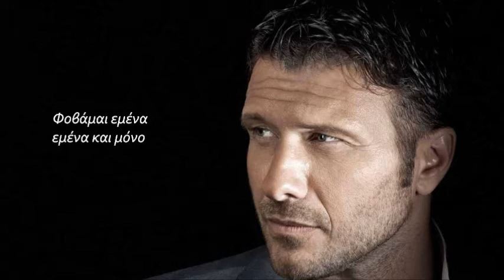Φοβάμαι εμένα, εμένα και μόνο - Γιάννης Πλούταρχος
Φοβάμαι εμένα, εμένα και μόνο - 2002

Στίχοι:  Ναταλί
Μουσική:  Πάνος Καπίρης
 Γιάννης Πλούταρχος

Και πάλι ανάβω τσιγάρο
καπνίζω κι ας μην το γουστάρω
είναι αργά μα εγώ ξαγρυπνώ δεν κοιμάμαι
το γιατί δεν το ξέρω
μα κάτι φοβάμαι.

Φοβάμαι που ίσως
τα χρόνια μου άφησα
που λάθος αγάπες
και όνειρα κράτησα
μα αυτό είναι ψέμα
κι εγώ το πληρώνω
φοβάμαι εμένα εμένα και μόνο.

Δε θέλω να δω την αλήθεια
κι απ’ το ψέμα ζητάω βοήθεια
απορώ πού θα βγει και το τέλος ποιο θα `ναι
μα κάτι φοβάμαι.

Φοβάμαι που ίσως
που λάθος αγάπες
και όνειρα κράτησα

Αποποίηση: Το video δεν προορίζεται για παραβίαση πνευματικών δικαιωμάτων . Το ακουστικό περιεχόμενο δεν ανήκει σε εμένα , δεν είμαι κύριος πνευματικών δικαιωμάτων των φωτογραφιών, είναι από το διαδίκτυο.